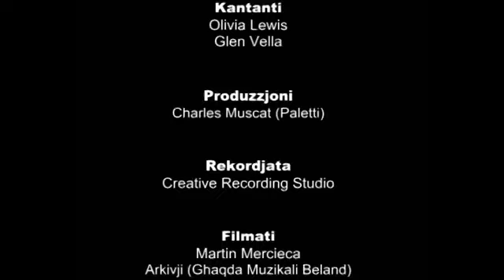Forza ta' Entużjażmu